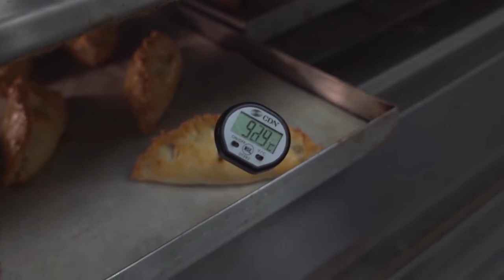TUD FSEH Graduate Story, David O'Connell; Food Science & Management